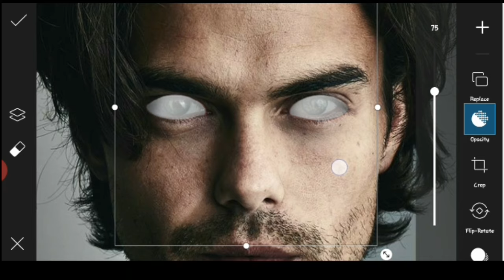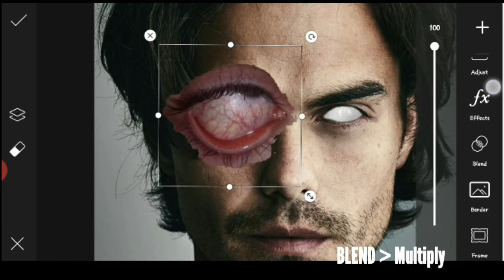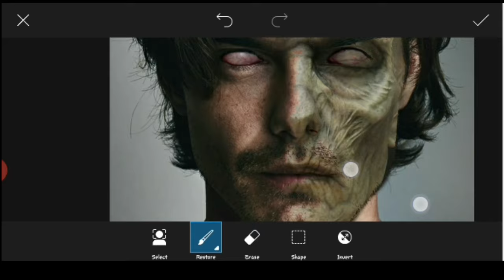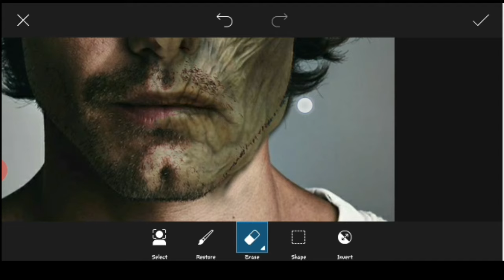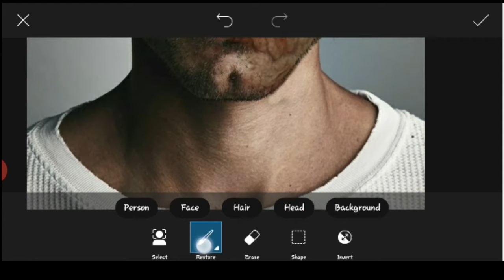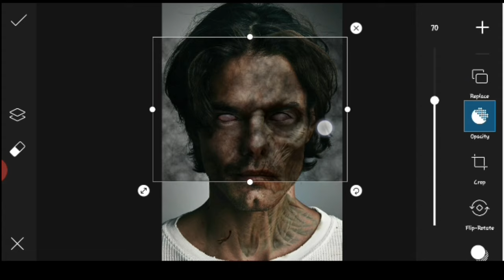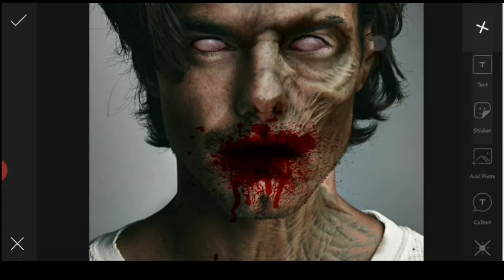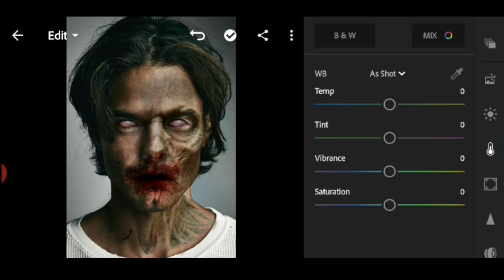PicsArt ZOMBIE FACE EFFECT | Halloween Photo Editing Tutorial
Today's Topic :  PicsArt ZOMBIE FACE EFFECT | Halloween Photo Editing Tutorial | PicsArt Tutorial

Related Topic:
picsart edit,
picsart tutorial,
picsart design,
picsart app,
picsart app download,
picsart aesthetic,
picsart animator,
picsart aesthetic editing,
picsart aesthetic editing tutorial,
picsart aesthetic tutorial,
picsart background,
picsart black drip,
picsart basketball,
picsart b&w editing,
picsart tutorial luka b,
picsart cartoon,
picsart cartoon edit,
picsart color,
picsart cartoonify,
picsart cyberpunk,
picsart change face,
editing picsart,
picsart pc,
picsart dripping,
picsart drawing,
picsart drip tutorial,
picsart draft,
picsart dripping effect,
picsart design tutorial,
picsart editor,
picsart photo
girl picsart,
picsart preto e branco,
picsart face,
picsart fire,
picsart face editing,
picsart face mask,
picsart filter,
picsart for pc,
picsart font,
picsart fire editing,
picsart grime,
picsart gaming logo,
picsart glitch,
picsart grime art,
picsart gas mask,
picsart glowing effect,
picsart glow,
picsart gaming logo design tutorial,
picsart editing,
picsart how to draw,
picsart how to draw cartoon,
picsart how to,
picsart heart,
picsart how to use,
picsart halo,
picsart how to save,
picsart editing hd,
picsart hd,
picsart kya hai,
picsart ideas,
picsart in pc,
picsart ink splash,
picsart in laptop,
picsart intro,
picsart iphone,

picsart manipulation,
picsart ml,
picsart moon,
picsart mask,
picsart money heist,
picsart motor,
my picsart is not working,
my picsart keeps crashing,
my picsart,
picsart editing letter m,
 logo picsart,